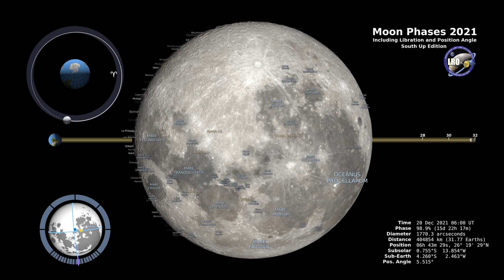4K visualisation || The Moon's phase Southern Hemisphere || Space Exploration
This 4K visualization depicts the Moon's phase and libration throughout 2021 as seen from the Southern Hemisphere, with each frame representing one hour. It also illustrates the Moon's orbit position, sub-Earth and subsolar points, and accurate distance from the Earth. The visualization includes labels for craters near the terminator, Apollo landing sites, maria, and other visible features when illuminated by sunlight.

Music: “Visionary” by Andy Blythe and Marten Joustra; “Babel” by Max Cameron Concors, via Universal Production Music

Video credit: NASA's Goddard Space Flight Center/Scientific Visualization Studio Dan Gallagher

(USRA): Producer Kel Elkins (USRA): Producer Kel Elkins (USRA): Lead Data Visualizer Dan Gallagher (USRA): Narrator Michael Moreau (NASA/GSFC): Deputy Project Manager Dante Lauretta (The University of Arizona): Principal Investigator Kenny Getzandanner (NASA/GSFC)
Watch the earth roll by courtesy of the NASA Live cameras
For International Space Station Live Feed Check out the official Nasa's Website for more more information.

Thanks to NASA for this video